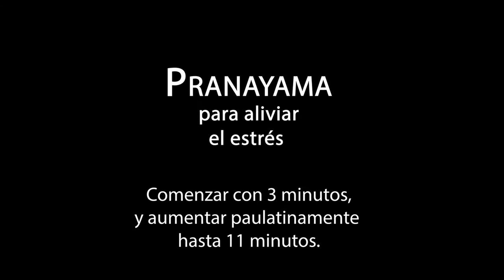Pranayama para aliviar el estrés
Seguimos con ejercicios de yoga a cargo de nuestra Profesora Rosanna Montaldo.